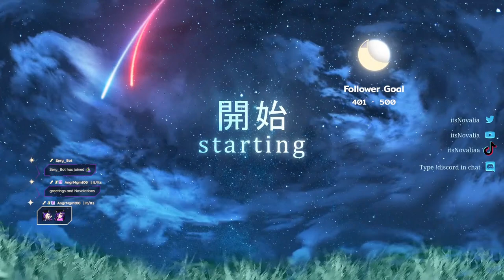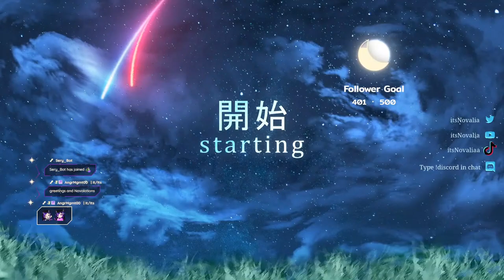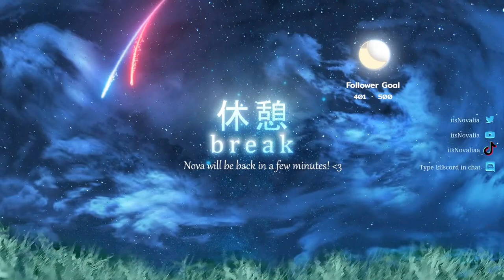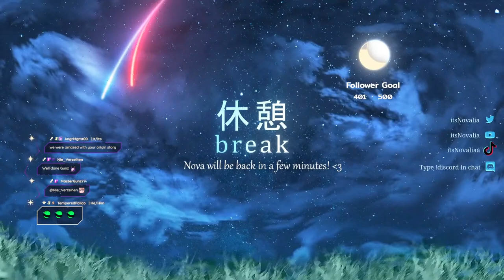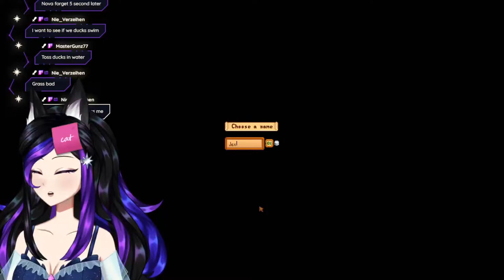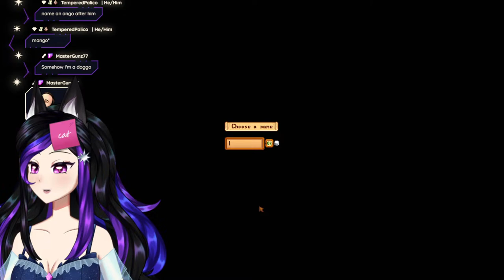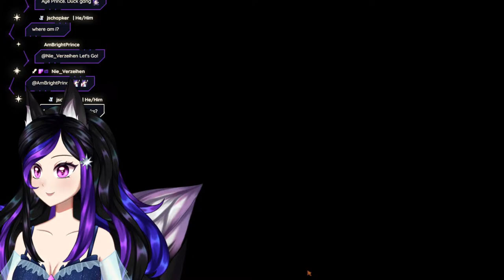Rizzing the ENTIRE Town🌟 Chaotic Cozy Modded Stardew !discord !tts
This is a multi stream From Twitch! I will respond to messages no matter the platform but for the full experience with channel points, chat commands, on-screen messages, and more feel free to join the larger group over